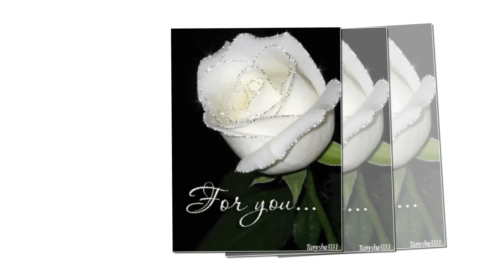Белая роза, символ вечной любви,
Царственно божественная роза

О, царственная, как Вы хороша,

При свете солнца, на закате дня,

Я созерцаю Вас на утренней заре,

Роса слезинкой замерла в листве.
Смотрю я на розу,прекрасный цветок,
и каждый красив в ней лепесток,
ты, роза, царица среди всех цветов,
ничто не сравнится с твоей красотой,
как ангел нежна и божественна мила,
и в этом твоя чудесная сила,
свой взгляд не могу оторвать от тебя,
твой запах дурманит меня.